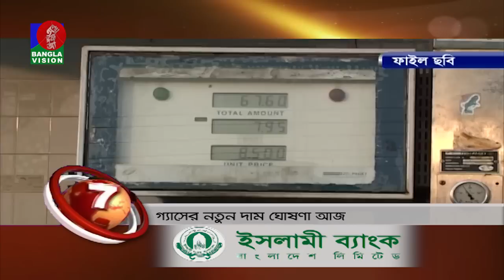Banglavision News Top Ten | 03 PM | 05_June_2022